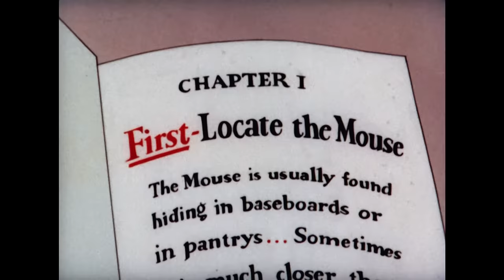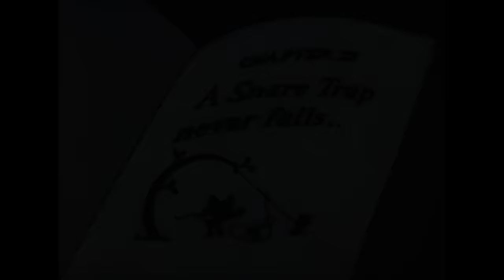Tom & Jerry | Oscar Winning Shorts 🏆 | Classic Cartoon Compilation | WB Kids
We are heading closer and closer to Tom & Jerry's Birthday, and we are starting the celebrations early! Let's hear a little commotion for the amazing shorts that won an Academy Award! 🥳🤩👑🏆